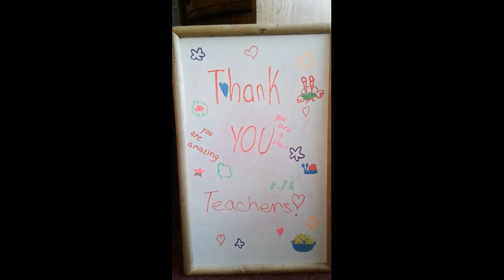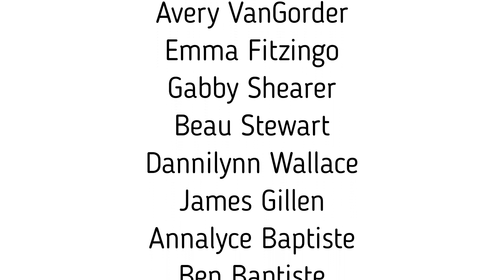May 8 2020 featuring Aidan